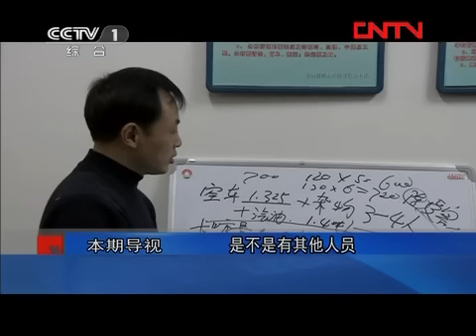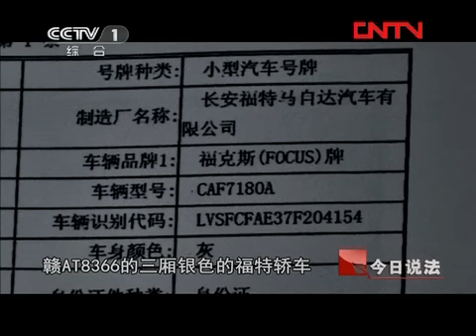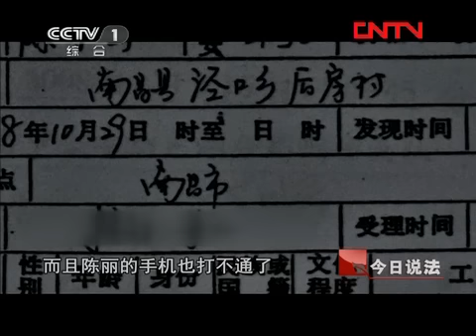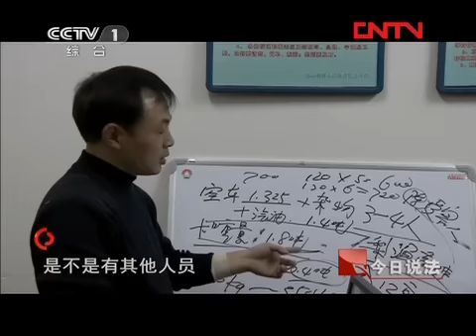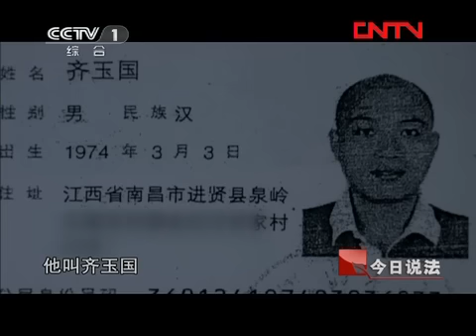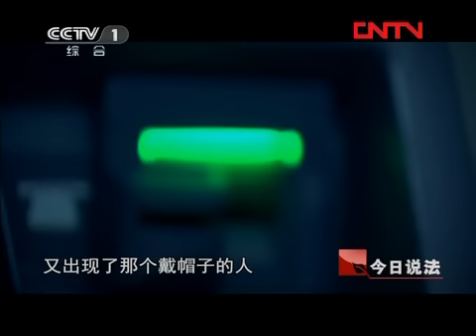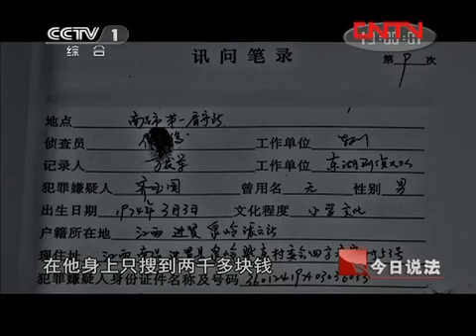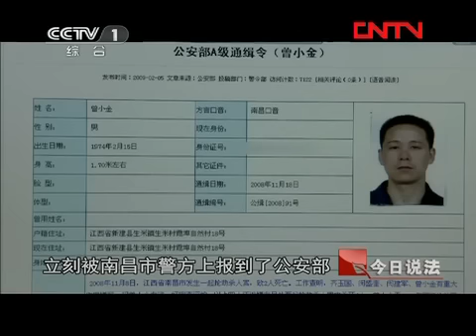今日说法 《今日说法》 20120318 关于罪恶的称重